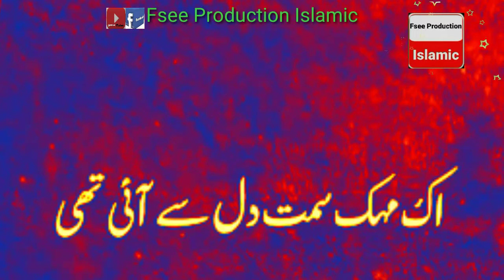Fsee Production Islamic ari Si Beqarari Hai Ghazal with Lyrics | Sad Poetry Urdu 2020 | Sami Kanwal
Hi Fsee Production Islamic New Sufi Kalam 2020 Sufiana Kalam in Urdu Urdu Sufiana Kalam | Arfana Kalam |Sami Kanwal | FseeProduction Islamic islamic fsee production
new arfana kalam 2020

Miya sahab ka Kalam
miya sahab ka kalam mian muhammad bakhsh